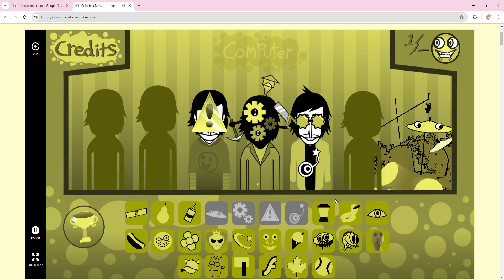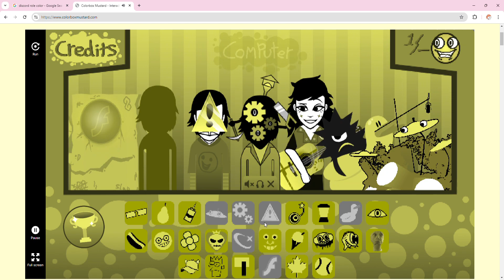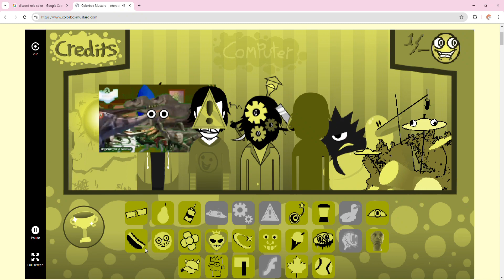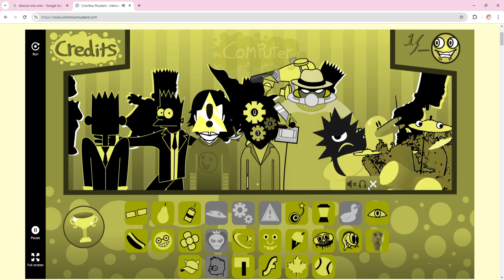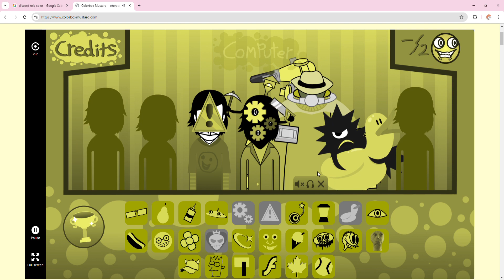Incredibox Mustard Mix - "Industrialization"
this is just a beginning.